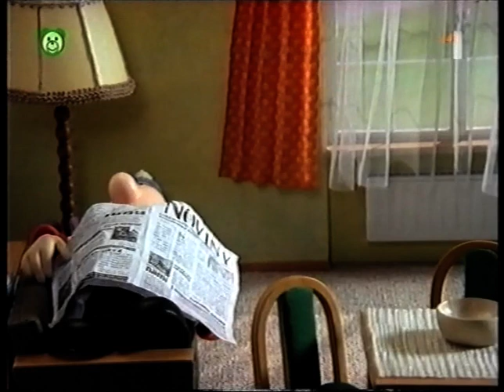Natierajú podlahu | celá časť | PAT A MAT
Pat & Mat alebo A je to! je klasický česko-slovenský a neskôr český animovaný televízny seriál, rozprávka a večerníček o dvoch nezručných kutiloch. Neoddeliteľnou súčasťou Pata a Mata nie je len zábavná manuálna nešikovnosť, ale aj ich optimistický postoj k životu.
Postavy vytvoril režisér Lubomír Beneš a karikaturista Vladimír Jiránek a prvýkrát sa na obrazovkách objavili v roku 1976.